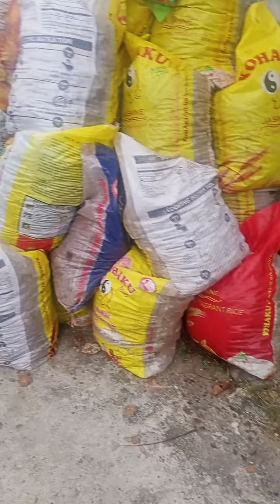Toril davao 9 18 2024